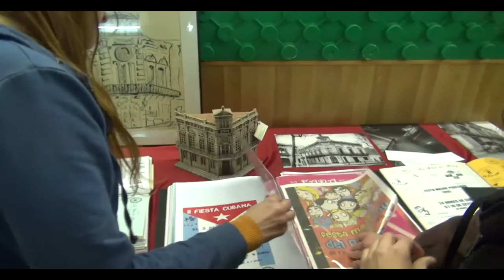Salvem la Flor de Maig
Reunión celebrada el 11 de Febrero para poner en común que está haciendo el Ayuntamiento y que se puede hacer para salvar la Flor de Maig